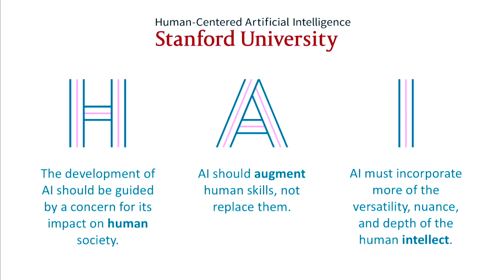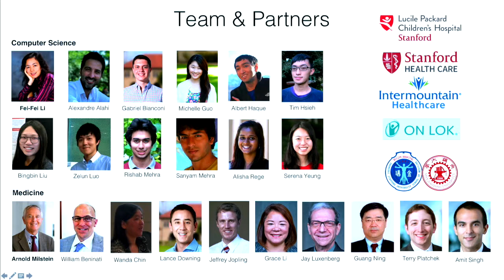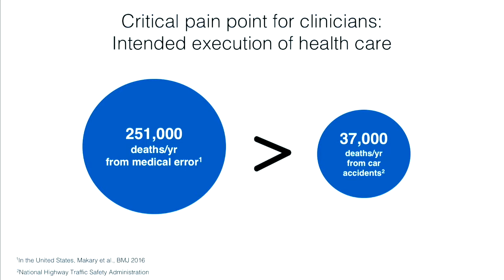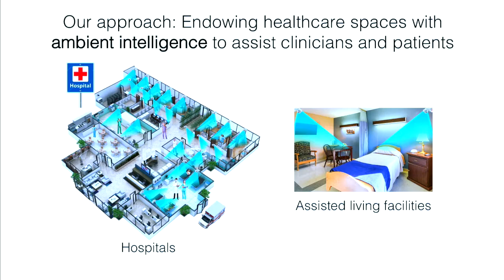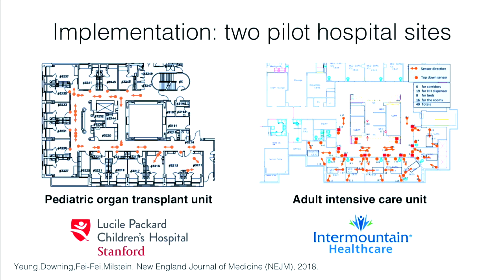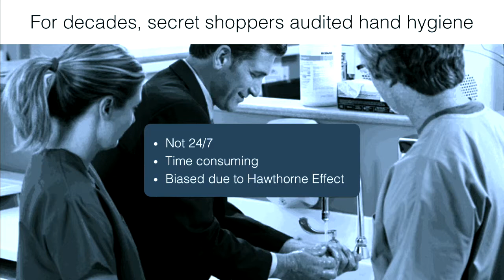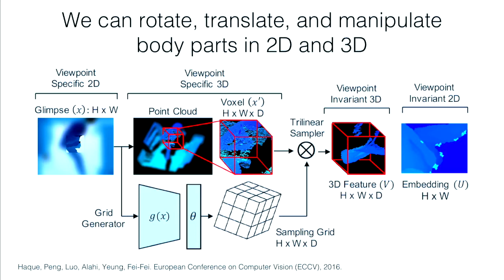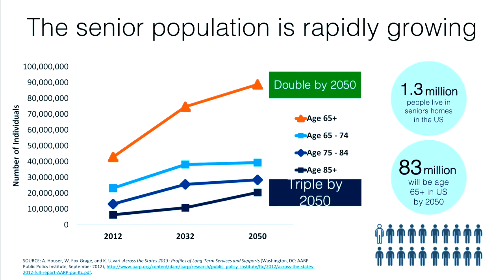Fei-Fei Li | Computer Forum 2019 | April 10